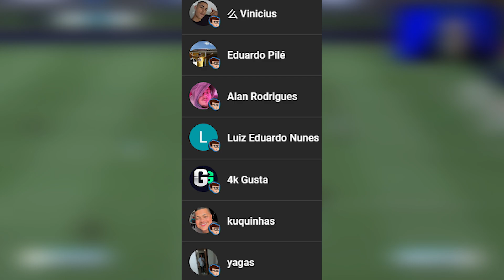FIM DO MODO CARREIRA 😥😥😥 | T.01 Ep.04 | MODO CARREIRA REALISTA FIFA 22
Infelizmente acabou, no vídeo de hoje explico o motivo!